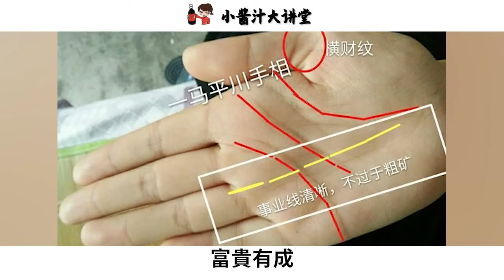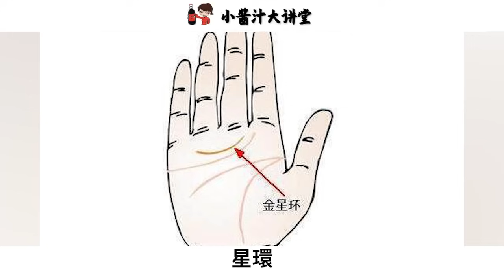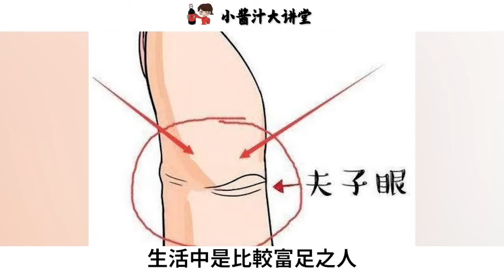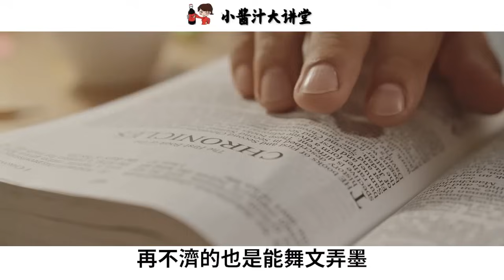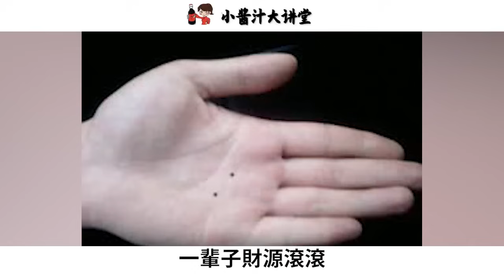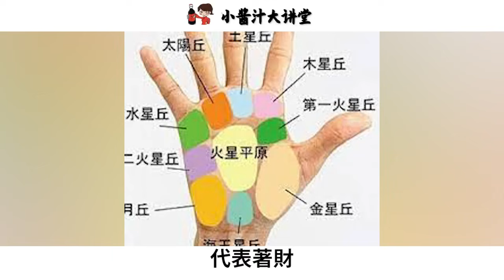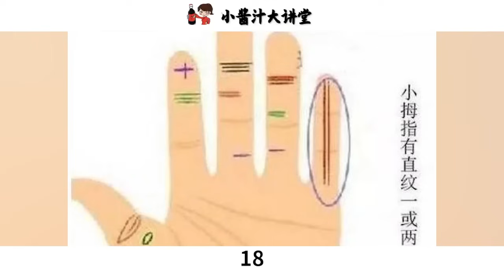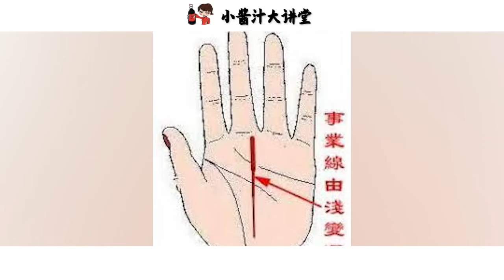相術學：一生富貴無比的5大手相，早晚必發，一生無憂！